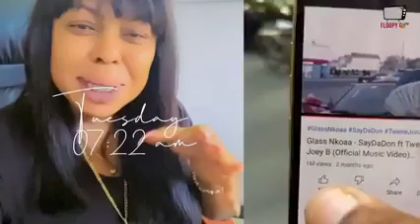You Urgli B!itch Don't Talk Again- Twene Jonas Replies Afia Schwa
Twene Jonas Has descended Heavily on Afia Schwa and his comment will shock you